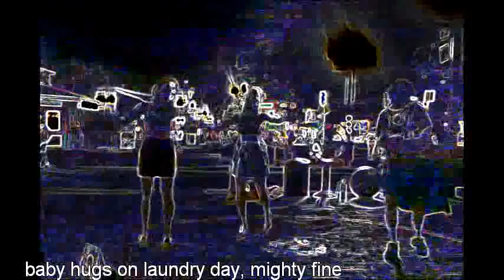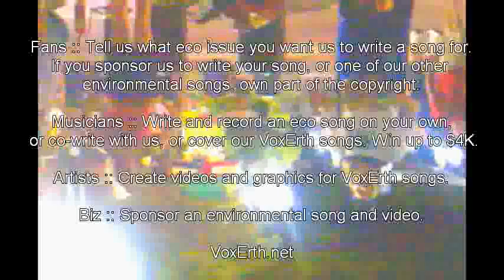On The Clothesline - Environmental Dance Song - Jacq Cait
baby likes fresh air and .periwinkle skies /d em
so I .dry our knickers and skirts .on a clothesline / g d
baby kisses (smiles) on laundry day, .mighty fine /em
cuz I . put my .love on the line /g a d

it takes .several power plants to .dry america's clothes, /c am d
.polluting air, land, .water, close to our .homes /em a g a
clothes dryer monsters, electric and gas /em a g a
they're a pain in the, planet's biomass /em a g a

baby likes pleased trees and turquoise hills
so I dry our socks and undies on the windowsill
baby hugs on laundry day, mighty fine
cuz I put my love on the twine

even in the cold and snow, it's fun to hang outside /c am d
our threads last longer and stay cuddly nice /em a g a
then on rainy days, we do it inside /em a g d
on hangers, chairs, drying racks, all for the life /em a g d

yeah baby likes sweet streams and oceans sublime
so I dry our sheets and hankies on a clothesline
baby kisses on laundry day, mighty fine
cuz I put my love on the line

Fans :: Tell us what eco issue you want us to write a song for.
If you sponsor us to write your song, or one of our other
environmental songs, own part of the copyright.
Musicians :: Write and record an eco song on your own,
 or co-write with us, or cover our VoxErth songs. Win up to $4K.
Artists :: Create videos and graphics for VoxErth songs.
VoxErth.net